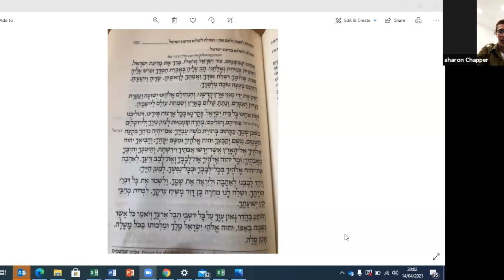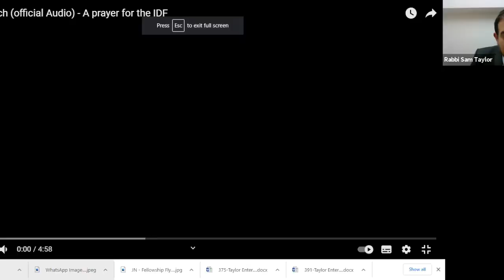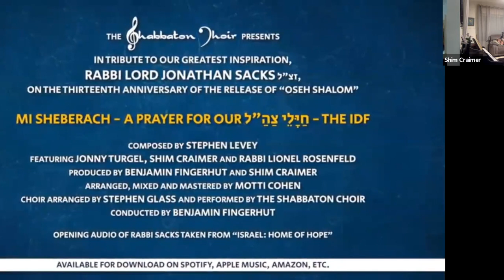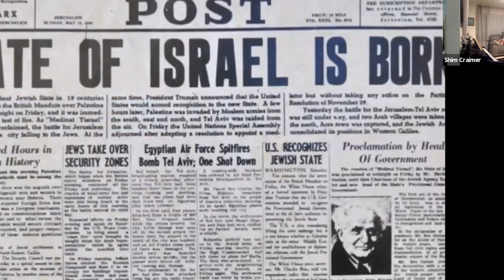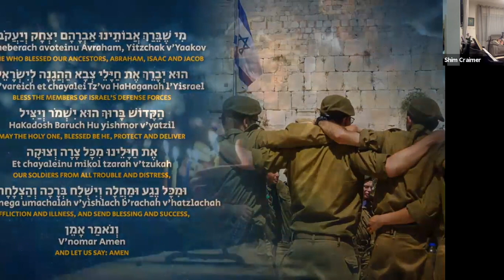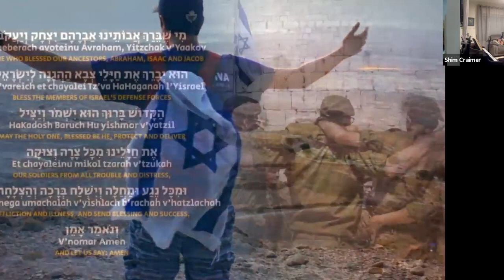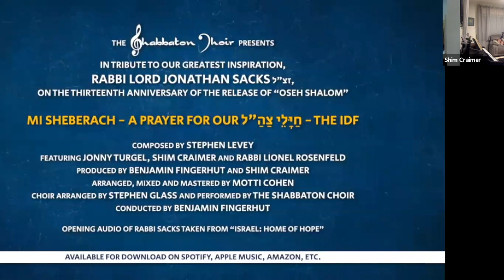Yom Hazikaron & Yom Ha'atmaut Ceremony with Shimon Craimer | 14 April 2021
Join Shimon Craimer for an uplifting ceremony with a musical Hallel and special prayers to honour the occasion